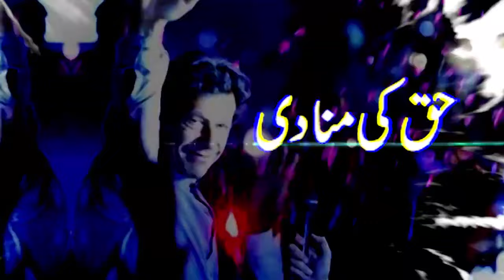PTI Lawyers Protest Outside Supreme Court | Sher Afzal Marwat & Faisal Javed